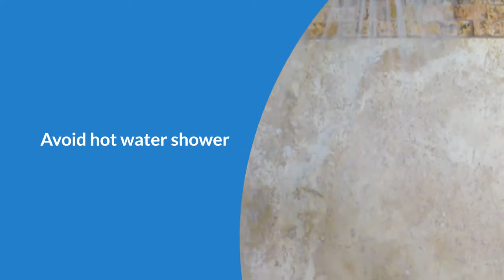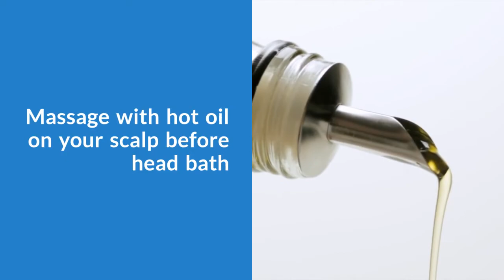Few Winter Care Tips | Health Care Tips in Winter | Homeocare International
Winter brings cool atmosphere along with some health problems. Following few winter care tips will help us to avoid the complications. Health care tips in winter will help us to avoid the skin and hair problems turns into major.

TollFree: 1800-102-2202